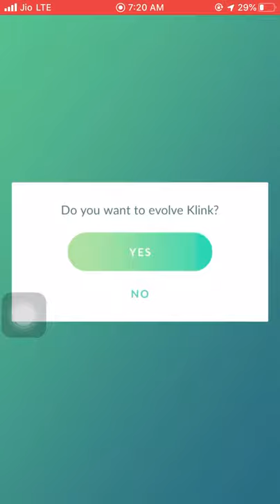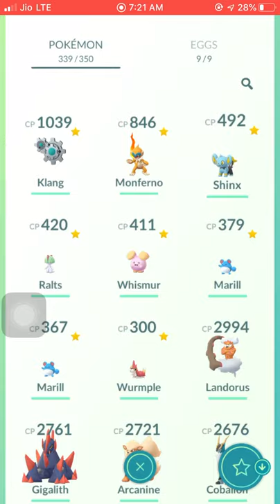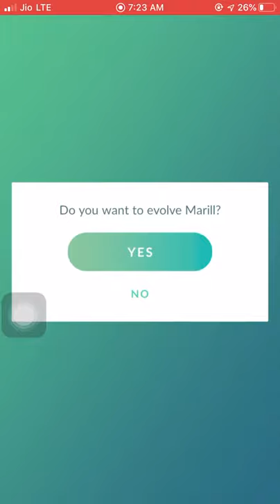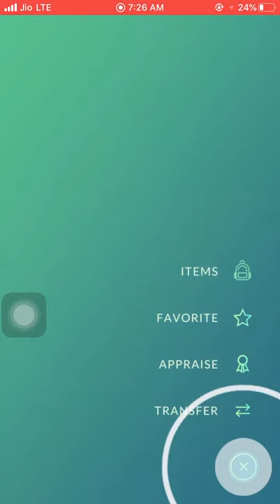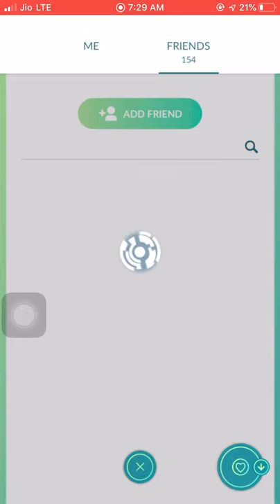Evolving my favourites || rare pokemon for me|| pokemon go (hindi)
rare pokemon
pvp battle, raid battle
non legendary best pokemon
level up and evolving in pokemon go
use lucky egg before evolving in pokemon go
evolve riolu to lucario